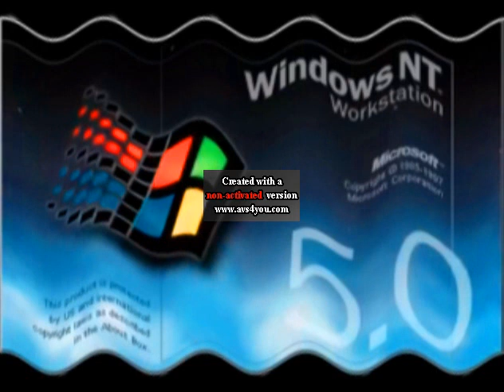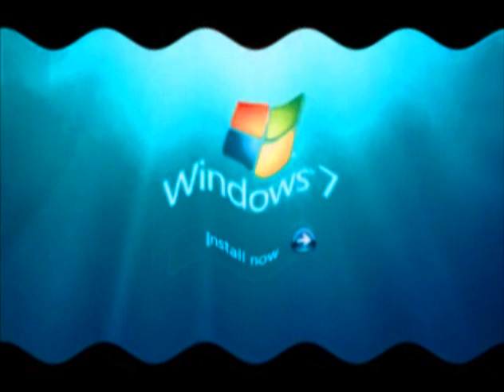Crying Tried To Be Normal Windows Startup and Shudown Sounds